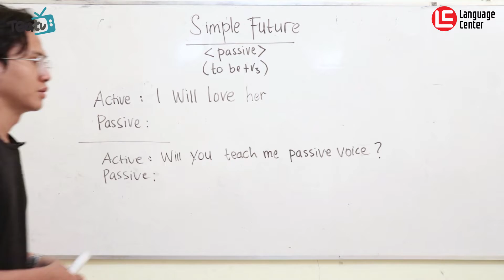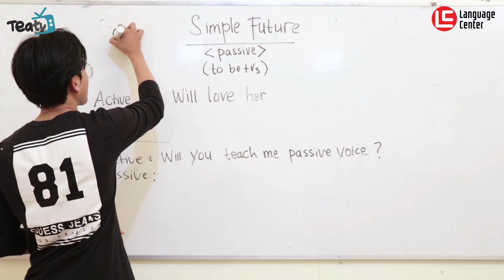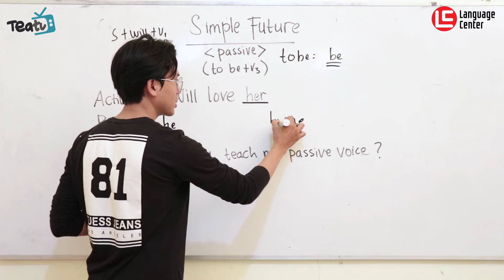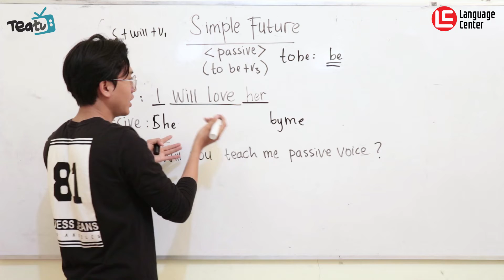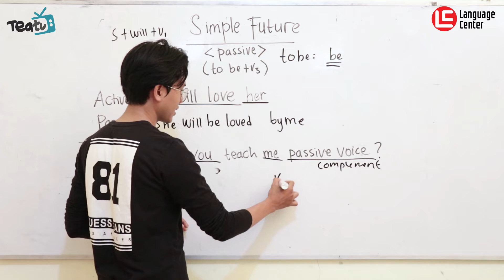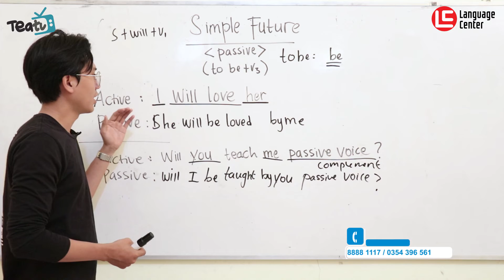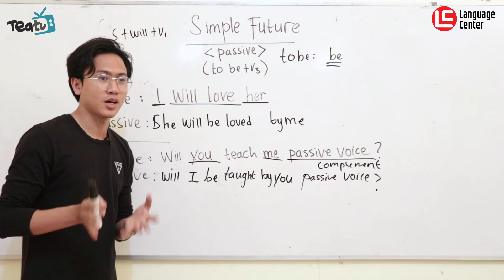Cara Membuat Kalimat Pasif dari Simple Future | TEATU with Mr Diaz - Kampung Inggris LC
Membuat kalimat pasif dari simple future? udah pada bisa belum?
Langsung aja yuk belajar cara membuat kalimat pasif dari simpel future bersama Mr Diaz yang kece nya gak abis-abis ini.